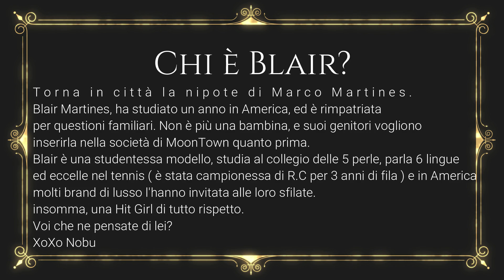Il ritorno di Blair 😰 [ Rainbow City - Ep. 2 S5 🌈 ]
Il passato di Nobu torna a tormentarlo, riuscirà a tener testa a Blair ?

Puoi acquistare il nuovo libro di Glitter e Candy
"Un'Avventura a Parigi" qui